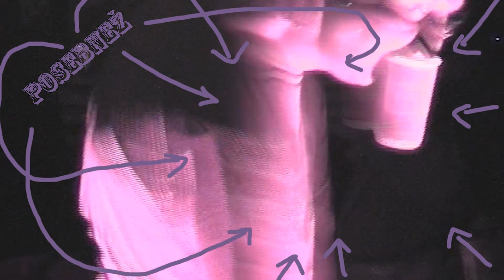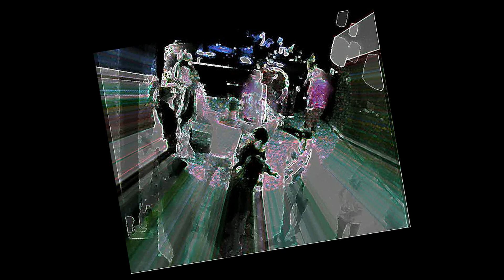Zelena luna | Green moon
camera,  editing ; sdgtr4
zvok; skeletonium

special thanks to ; Fšk and Jcufer

Recorded with; Panasonic rx 20